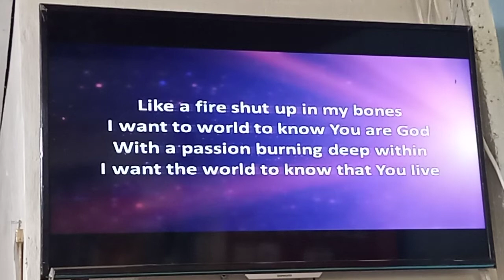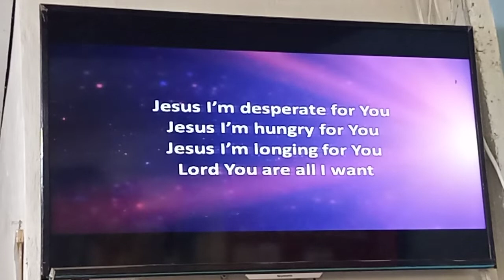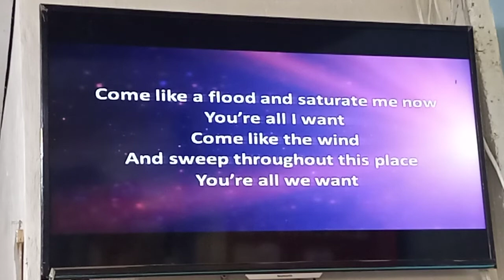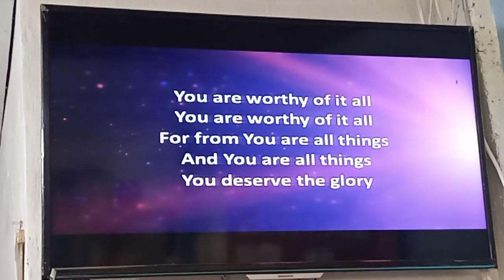LIKE A FIRE BY PLANETSHAKERS,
JLWGCCI MANGALDAN